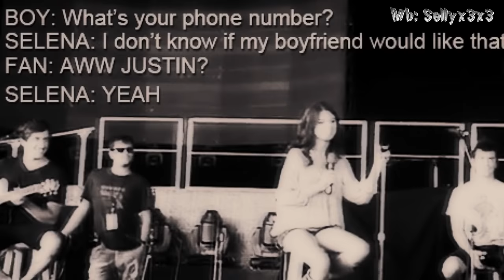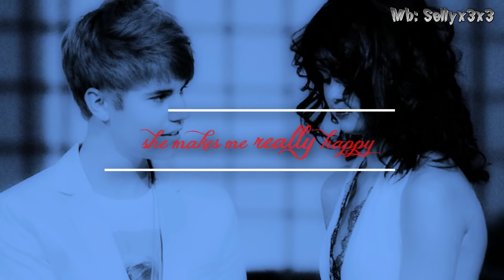Justin and Selena {Jelena} i always need you ♥ ~ {Its not the end of this Love ♥}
Hey

A new video of me finally back. I have nothing to say yes because everything is in the video ^ ^
I hope you like it. (:

Fandom : Selena Marie Gomez & Justin Drew Bieber ♥
Song : Give me Love ~ Ed - Sheern / Miley Cyrus ~ Stay
Time to make this Video : 10 Hours

No Hate if you do not like Jelena okey. There is plenty of that as I love this pair.